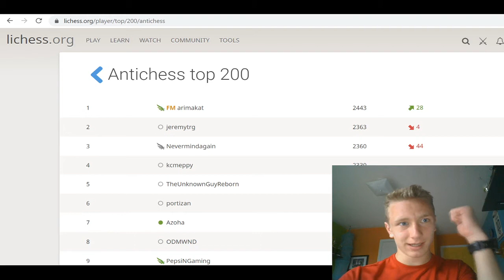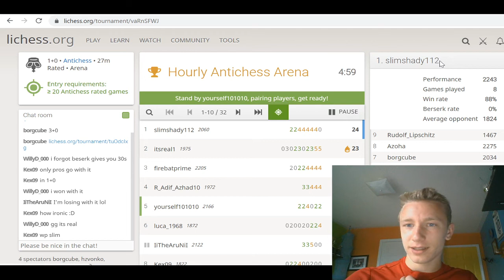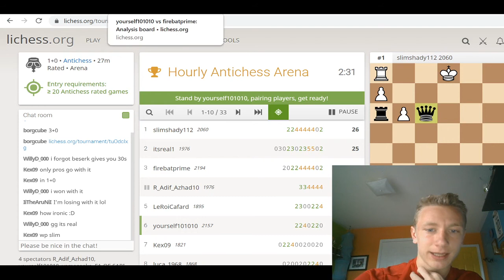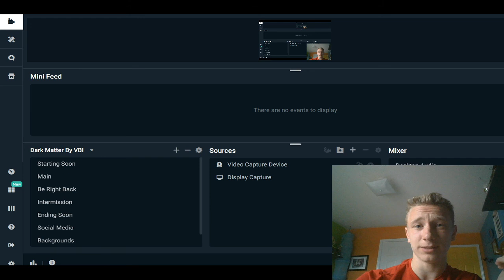Bullet Antichess Practice Run on lichess.org (Will Fix Problems In Descrtiption For Next Video)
1. Need to move my face not in front of my time, I realized that time may be relevant in bullet antichess
2.  Move my mouse further from my microphone cuz every click is super loud
3.  Turn down the game volume